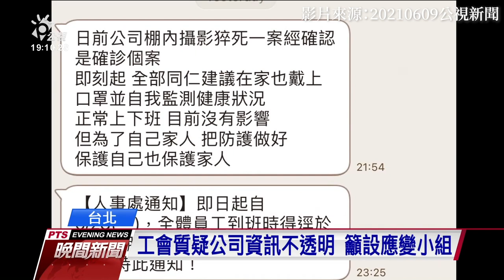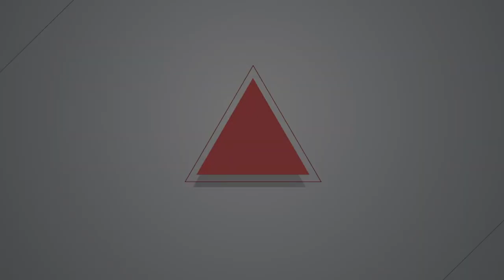【燦爛時光會客室】第323集｜ 上千記者採訪染疫身亡 高風險新聞前線如何自保？｜ Report story 洪育增｜20210725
跨國非營利團體──新聞標誌運動組織（Press Emblem Campaign, PEC）設置網站，紀錄疫情期間各國記者的死亡案例，從去年3月到今年7月19日為止，至少有79個國家，1622記者死於新冠肺炎。

回看台灣，發生壹電視猝死事件後，媒體人員也反應快篩狀況混亂，資方防疫措施不夠積極等問題。而媒體工作的型態，多數人無法「在家工作」，必須到現場採訪，或在棚內錄製節目。面對此狀況，前線記者或新聞人員該如何自保？

在這集#ReportStory 的單元，公庫記者洪育增曾訪問多位第一線的新聞記者，他們在採訪過程中有什麼風險？是否有足夠的保護措施？本集節目也透過拉丁美洲獨立記者的報導，了解其他國家前線記者在疫情下的困境。
👉相關報導：
疫情下媒體人員健康由誰守護？從壹電視大樓猝死案談起
疫情席捲而來媒體人員如何自保？ 以拉丁美洲經驗為例（上）
疫情席捲而來媒體人員如何自保？ 以拉丁美洲經驗為例（下）
👉燦爛時光會客室IG開張啦！